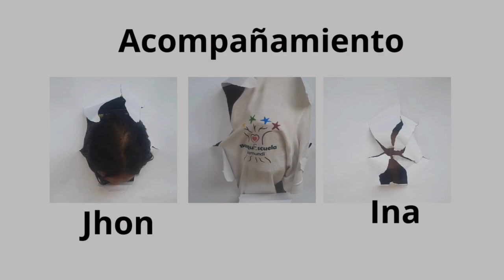Pelicula "Las Semillas del Nuevo Mundo" - BosquEscuela Jamundí - Vacaciones Creativas 2024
Esta película es el resultado de un proceso de co-creación, acompañado por Jhon Quijano e Ina Vandenberge de la BosquEscuela Jamundí, en el cual los mismos niños y niñas crearon el guión, los personajes y las ideas para la grabación, y además trae un hermoso mensaje de reflexión sobre nuestras propias actuaciones y la importancia de seguir la voz del corazón.

Vacaciones Creativas, julio 2024
Locación: Conjunto Riberas de las Mercedes, Jamundí
Edición: Ina Vandenberge